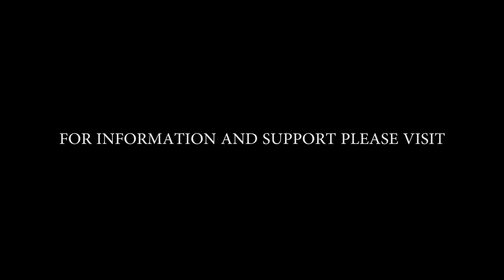JOCKEY MATTERS: Resilience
Featuring jockeys Graham Lee, Adam McNamara and Gemma Tutty as well as Psychology experts Michael Caulfield and Aodhagan Conlon and the PJA's Paul Struthers.   The film highlights various mental health and performance issues jockeys may struggle with and outlines the range of confidential support available to help jockeys improve their overall resilience and mental wellbeing.